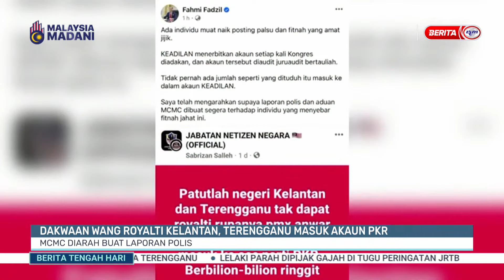13 APRIL 2024 – BERITA TGH HARI – DAKWAAN WANG ROYALTI KELANTAN, TERENGGANU MASUK AKAUN PKR